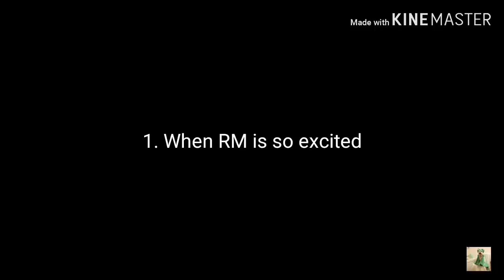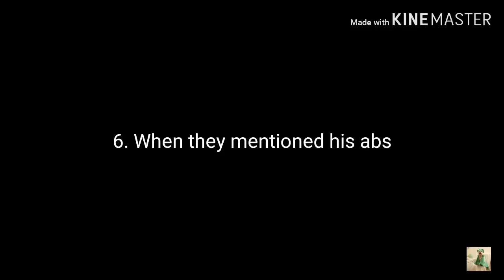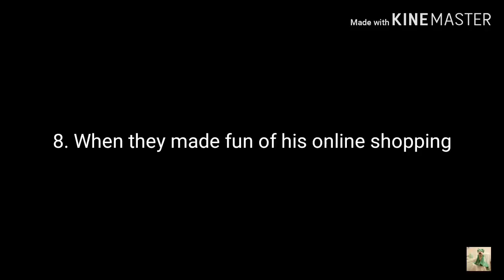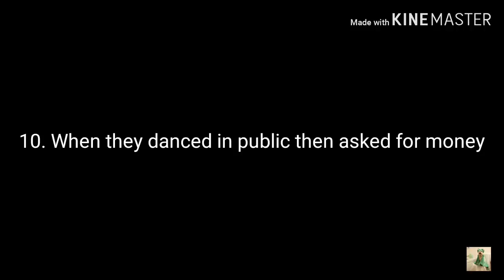10 times BTS embarrassed the sh*t out of Jungkook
10 times BTS embarrassed the sh*t out of Jungkook